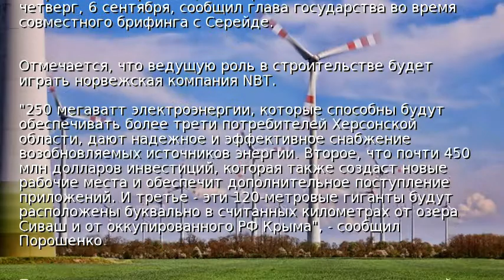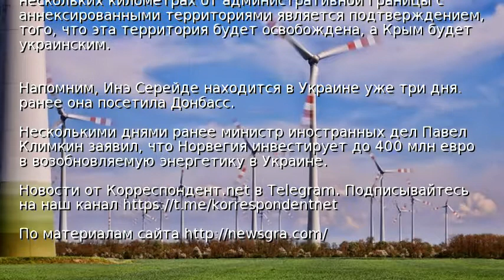Норвегия построит ветростанции на Херсонщине